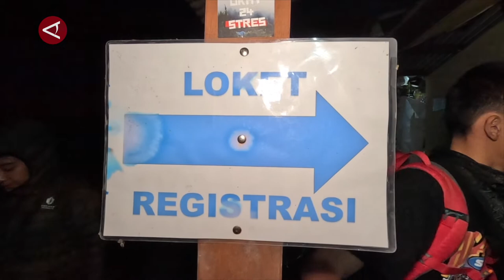Menikmati keindahan city light dan panorama 3 gunung di Puncak Bogor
ANTARA - Bukit Cita-Cita Camping Ground menjadi destinasi wisata alam di Puncak Bogor, Jawa Barat yang menyuguhkan keindahan city light dan panorama tiga gunung yakni Gede, Pangrango, dan Salak. Cocok untuk pengunjung yang ingin keluar sejenak dari hiruk-pikuk perkotaan. (Muhammad Ramdan/Fadzar Ilham Pangestu/Satrio Giri Marwanto/Rijalul Vikry)